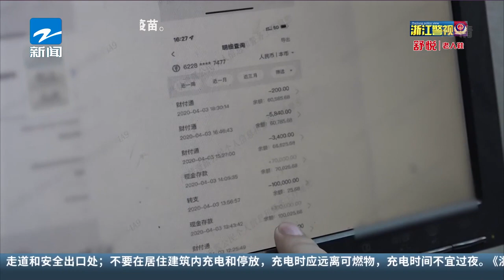托关系买房 结果被骗24万